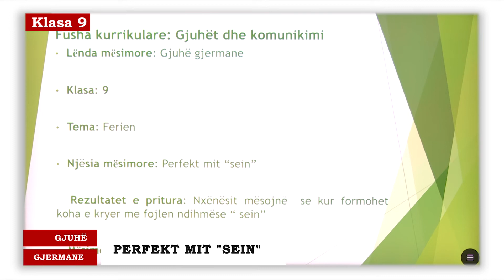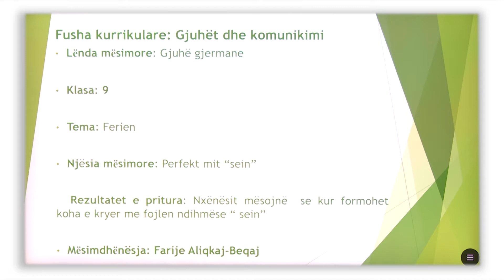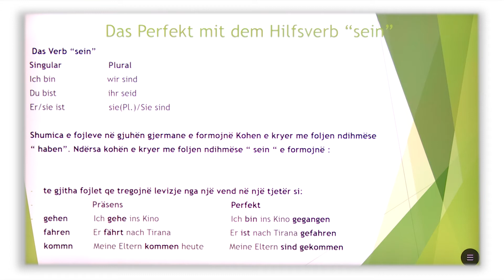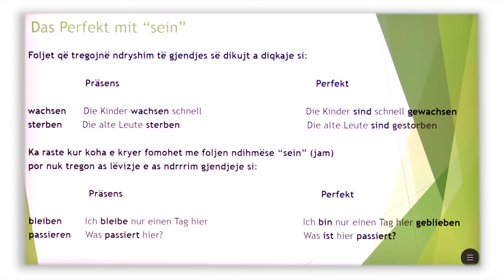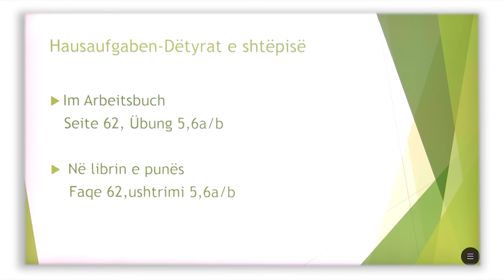9 14 021 - Java 21 - Gjuhë gjermane - perfekt mit sein